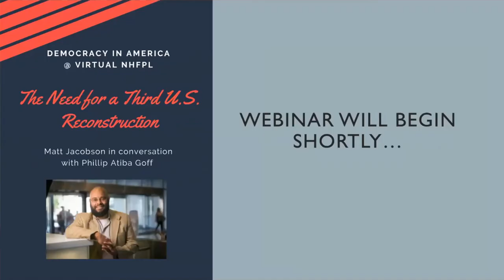Democracy in America (Yale): "The Need for a Third U S Reconstruction" with Phillip Atiba Goff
The Need for a Third U.S. Reconstruction (Thursday, March 11, 2021)

Democracy in America x New Haven Free Public Library

The Public Humanities Program at Yale presents this virtual conversation between Phillip Atiba Goff and Matt Jacobson on the need for a third U.S. Reconstruction.

Speaker Bios:
Phillip Atiba Goff is a Professor of African American Studies and Psychology at Yale and the co-founder of the Center for Policing and Equity (CPE). Focusing on racial bias exposed through scientific methods, Dr. Goff has won two American Psychological Association early career awards, the Association for Psychological Science Rising Star award, the National Organization of Black Law Enforcement Executive’s Lloyd G. Sealy Award, and more. Dr. Goff also served as a panelist for President Obama’s 21st Century Policing Task Force.

Matt Jacobson is co-director of the Public Humanities Program and the William Robertson Coe Professor of American Studies, History & African American Studies at Yale University. He is the author of seven books on race, politics, and culture in the United States, most recently Odetta’s One Grain of Sand (2019) and The Historian’s Eye: Photography, History, and the American Present (2019).